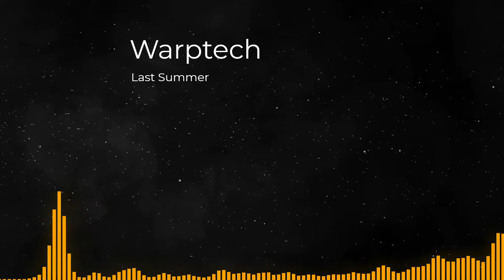Warptech - Last Summer